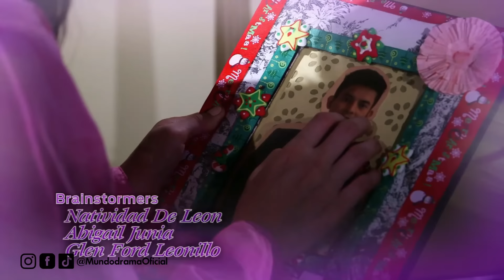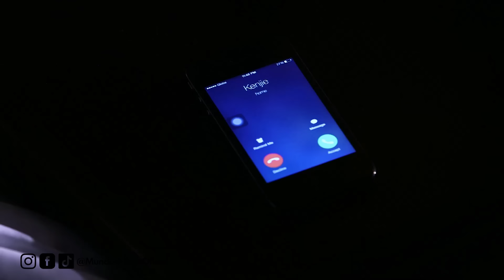El DOLOR de la PÉRDIDA la embarga | Dos Esposas - Capítulo 45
Dos Esposas -  Capítulo 45 | Dos Esposas - Todos Los Capítulos Completos En Español (Temporada, Final y Finales, Episodio y Episodios, Capitulo Completo y Novela Latino)

Yvonne, la típica ama de casa que antepone a su familia a todo, está casada con Víctor. Tienen un hijo y son el epítome de una familia feliz, hasta que Yvonne descubre que su esposo está teniendo una aventura con otra mujer llamada Janine.El negocio fallido de Víctor lo obligó a trabajar en la granja de flores de Janine, una madre soltera. Más tarde se vio obligado a aceptar su otra oferta de trabajo inusual: pretende ser el padre de su hija. A medida que pasaban los días, Víctor se sintió atraído y se enamoró de Janine.

Cuando Yvonne se entera de la aventura extramatrimonial de Victor, Janine se distancia de él. Pero Yvonne y Victor no pueden arreglar las cosas. Víctor reconoce que está realmente enamorado de Janine.Yvonne y Victor finalmente obtienen su anulación. Víctor elige estar con Janine y decide comenzar una nueva vida casándose con ella. Mientras tanto, Yvonne también sigue adelante y la promesa de una segunda oportunidad en el amor entra en escena a través de Albert, un encantador ejecutivo de seguros.

No mucho después, Víctor sufre un accidente automovilístico y pierde todos sus recuerdos de Janine. Él cree que todavía está casado con Yvonne. Este incidente cambia las reglas del juego, ya que devuelve a Víctor al pasado del que escapó.Por el bienestar de su hijo, Yvonne se ve obligada a fingir ser la esposa que Víctor recuerda, incluso si ahora parece ser la amante. ¿Cómo saldrá ella de este calvario? ¿Será capaz de buscar su propia felicidad con Albert?. La ex esposa de Víctor ahora pretende ser su cónyuge legal. Esto devasta a Janine, ya que está embarazada del bebé de Víctor. ¿Cómo luchará Janine por su lugar como esposa legítima?